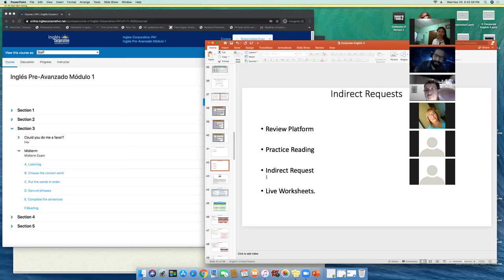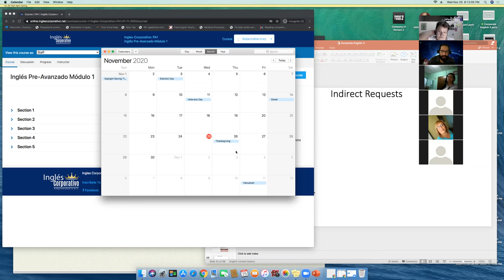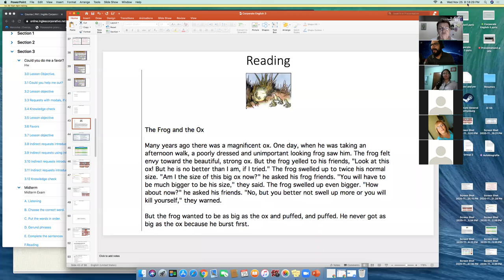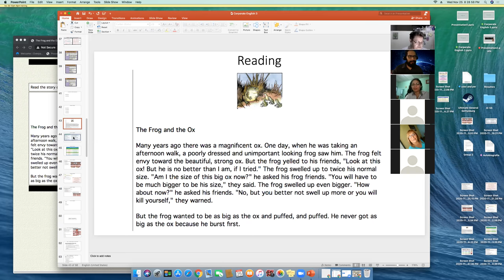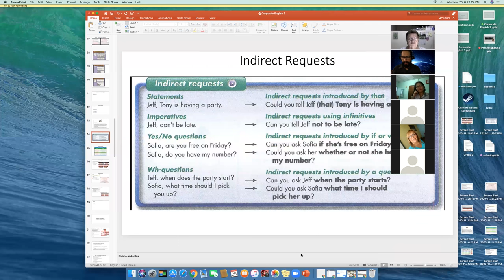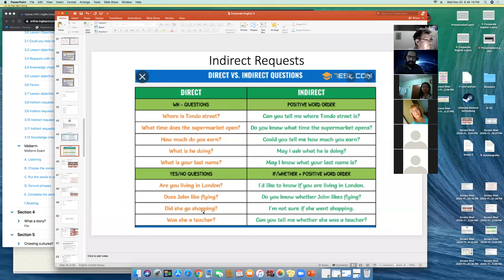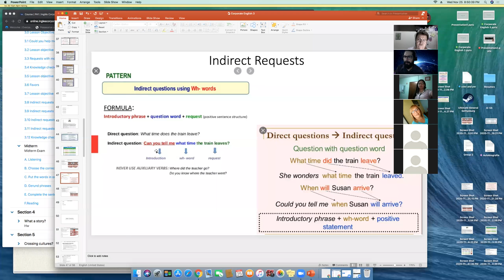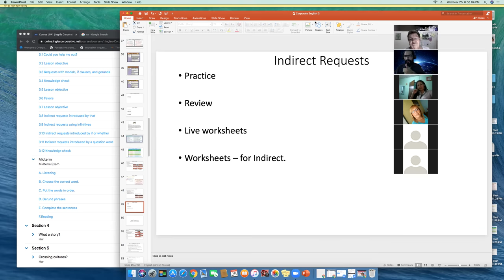Ingles Corporativo- PA1-01-8-9-PM-11-20 - Wk2 Day 3